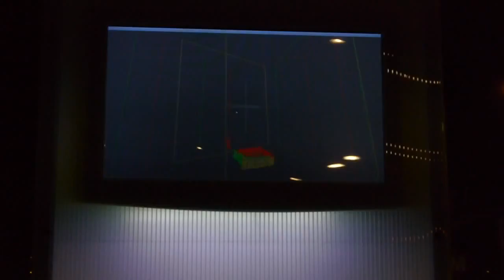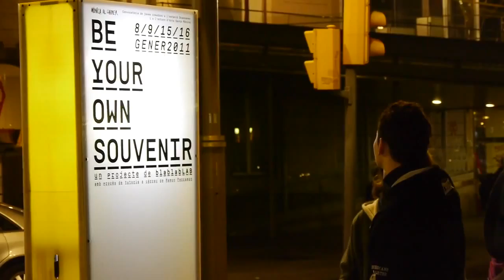Be Your Own Souvenir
SEE ALSO 3D PRINTING OF A WRENCH ON THIS CHANNEL. AMAZING. 3D printing allows you to pose for a few minutes and from the digital file, a 3D printer maps out your pose in the form of a small figurine within 15 minutes. Cool. Done now in Barcelona and London.